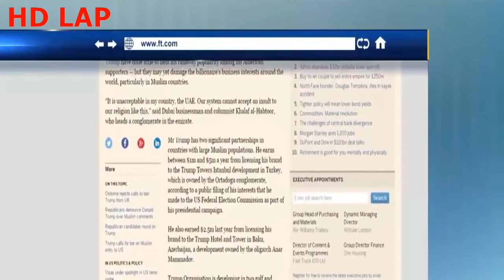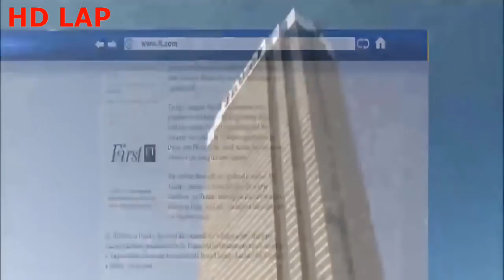مقتطفات ترامب TRUMP COLLECTION 1